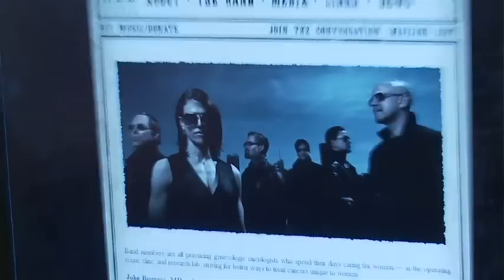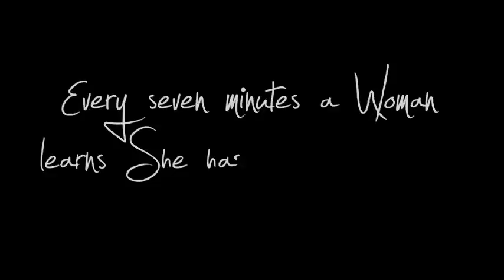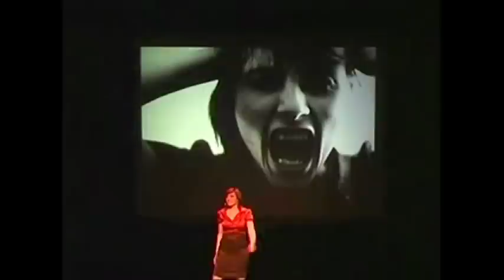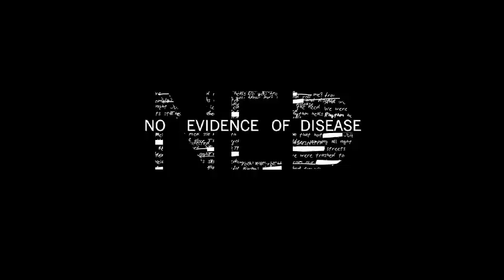No Evidence of Disease/N.E.D. Promo